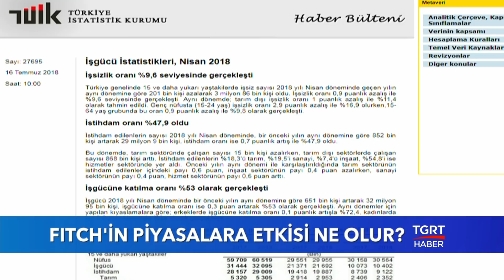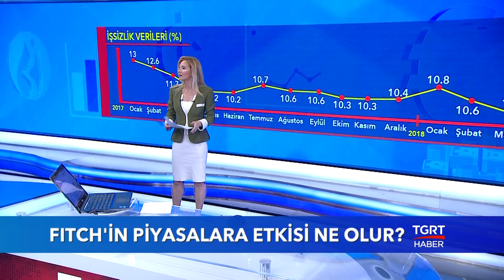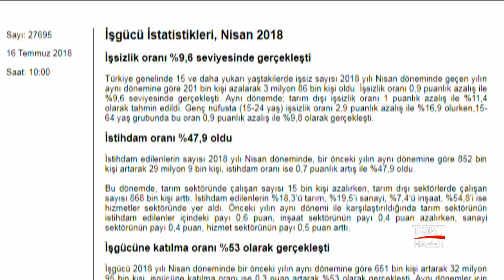Borsanın Yönü Ne Olacak? | Ekonomist Halil Reçber | Ekonominin Dili | 13 Temmuz 2018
Meltem Acet'in sunumuyla Ekonominin Dili programında son dakika ekonomi haberleri, piyasalardaki son durum ve finans dünyasına dair tüm merak edilenler cevap buluyor.

Meltem Acet'in sunumuyla Ekonominin Dili hafta içi her gün 09.45'te TGRT Haber'de...

TGRT HABER TV HAKKINDA:

● Türkiye'nin kanalıyız...